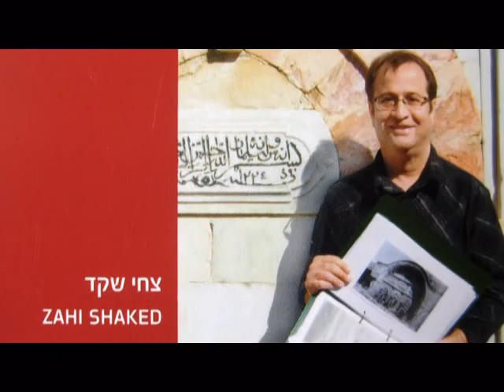הרובע היהודי והר ציון - סיור מקיף בעיר העתיקה של ירושלים